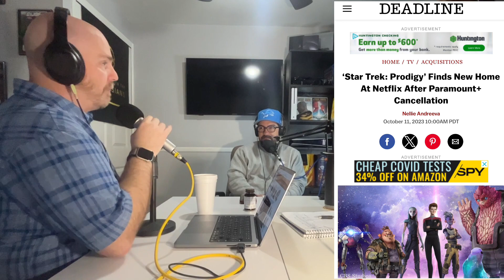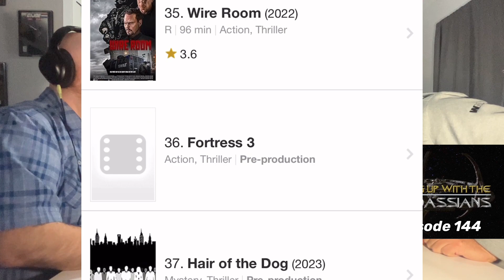Episode 144-Prodigy is back & we get closer to the end of BSG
It's time for a mutiny! Join us for the season 4 review of the Battlestar Galactica Episodes "The Oath" and "Blood on the Scales". Before we get into reviewing those episodes, join us for a conversation on The End of Physical Media, Comic Book movies needing a moratorium, and Star Trek being revived!